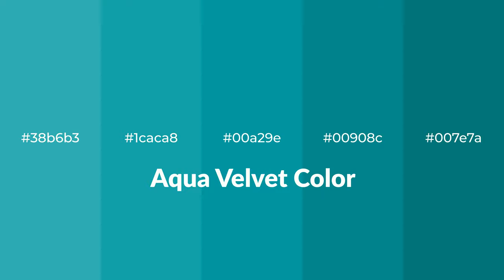Shades & Tints of Aqua Velvet color 00a29e A Warm Green color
Shades of Aqua Velvet color 00a29e Warm Shades of Aqua Velvet color with Green hue for your project!

Shades
Hex 00908c

Tints
Hex 1caca8